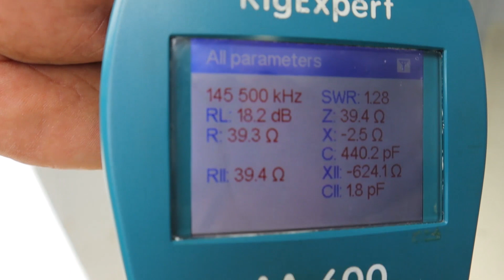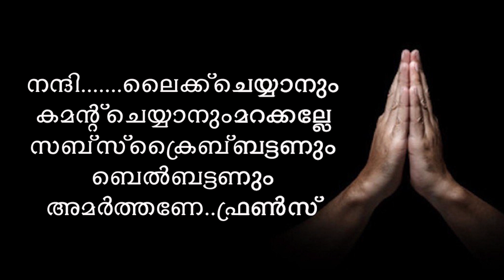മൂങ്ങ ആന്റ്റിന ..ഹാമുകൾക്കു ..OWL Antenna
A high gain antenna for vhf ham radio to make contacts from distance ham radio stations.This OWL Antenna (Optimized wide Liw noise ) will give 9.2db gain..